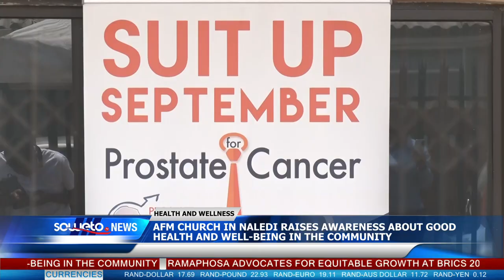SOWETO TV NEWS | NALEDI AFM CHURCH RAISES AWARENESS ABOUT GOOD HEALTH AND WELL-BEING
The Apostolic Faith Mission church in Naledi continues to celebrate its 60th anniversary by giving back to the community. The church organised a Health and Wellness Workshop for members of the community to promote healthy living.